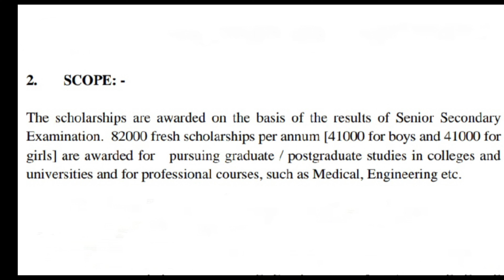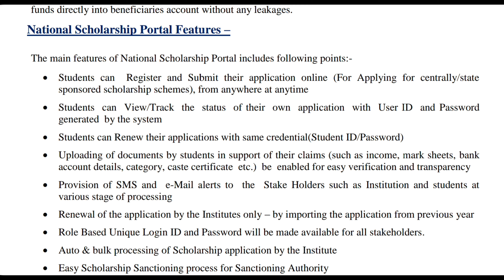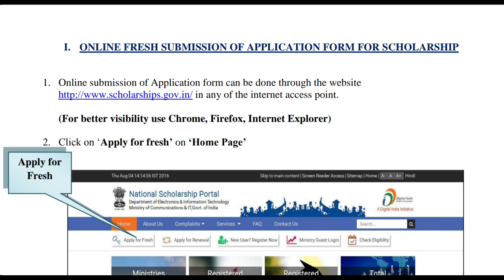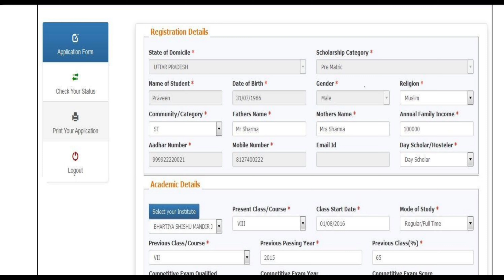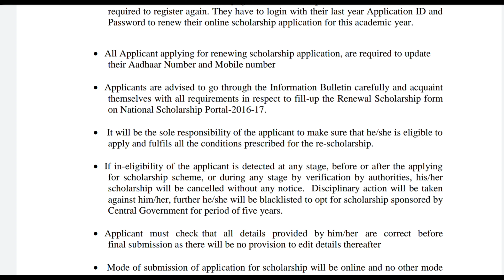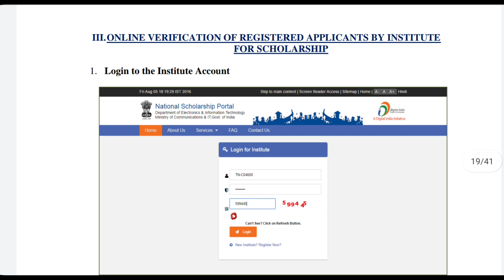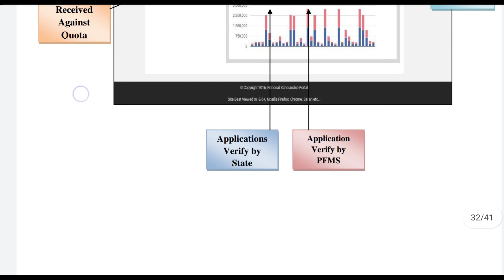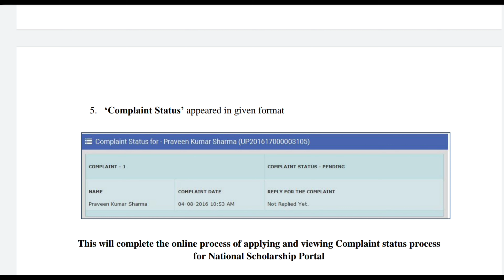NSP Online ko step by step kaise kare. Students, Institute kya karenge. Fresh/ Renewal/Complaint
पूरी ऑनलाइन प्रक्रिया को स्क्रीन के माध्यम से समझें किस ऑप्शन का क्या अर्थ है वो भी जानें ।